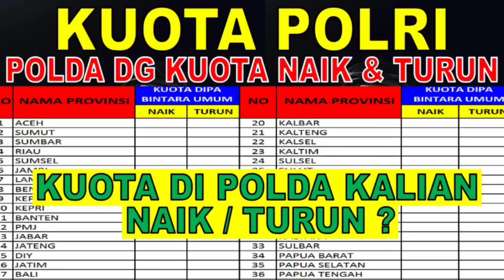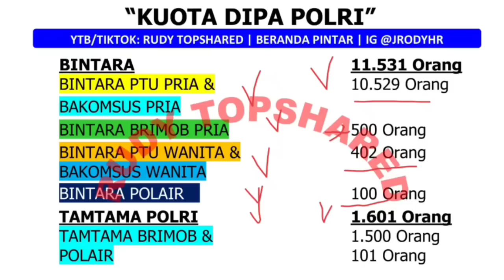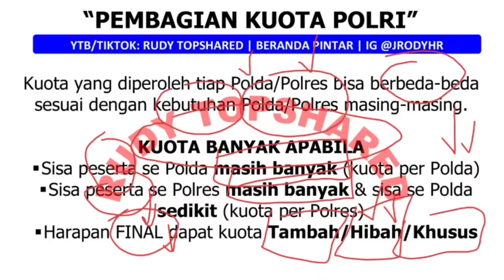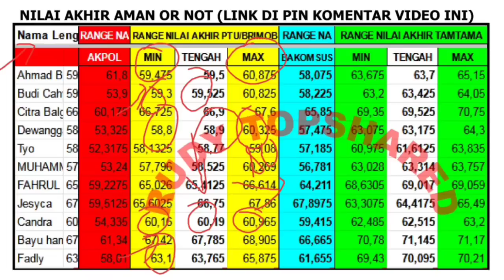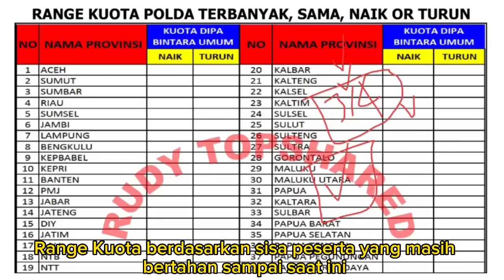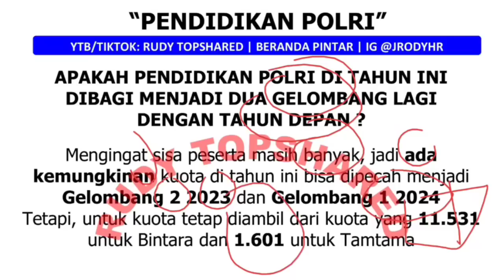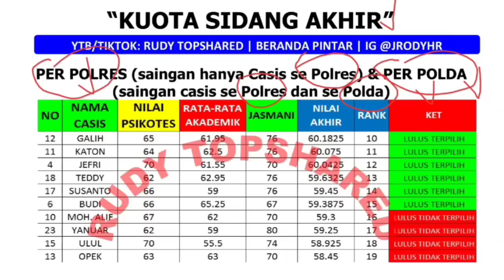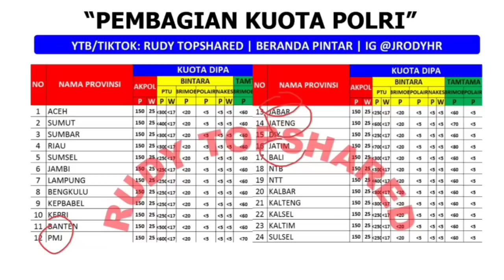KUOTA POLRI DUA GELOMBANG, TAHUN DEPAN TIDAK ADA SELEKSI ?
NOTE PENTING :
Apabila ada Sosmed/Contact diluar Sosmed/Contact DIBAWAH (cek paling bawah di deskripsi video ini) berarti itu bukan Sosmed/Contact Resmi, tapi PALSU/PENIPU, jadi yang mau tanya-tanya bisa langsung DM/Chat/Contact ke Sosmed Resmi DIBAWAH. Jadi jangan asal percaya pihak ketiga, kecuali dari Sosmed/Contact Resmi Channel ini.

Note Penting: Apabila ada Sosmed/Contact diluar Sosmed/Contact diatas berarti PALSU/PENIPU, jadi yang mau tanya-tanya bisa langsung DM/Chat/Contact ke Sosmed Resmi diatas. Jadi jangan asal percaya pihak ketiga, kecuali dari Sosmed/Contact Resmi Channel ini. Sehat & Sukses selalu, Tetap Semangat and Goodluck